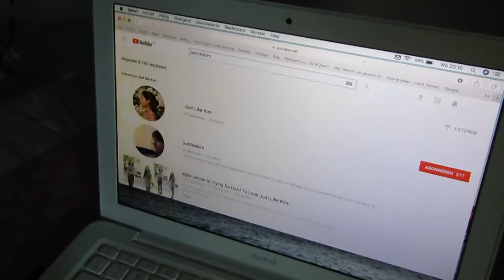het gaat even niet zo oké -1/2-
de dag na deze opnemen moest ik een nacht blijven om me Darmen leeg te krijgen.
dit ging na deze video dus slechter dan gepland.
we zij inmiddels terug bij af wat dit weekend heb ik en terugslag gekregen en morgen moet ik weer langs de huisarts.

jullie horen snel meer.

xx kim